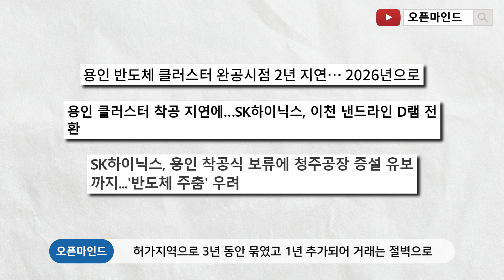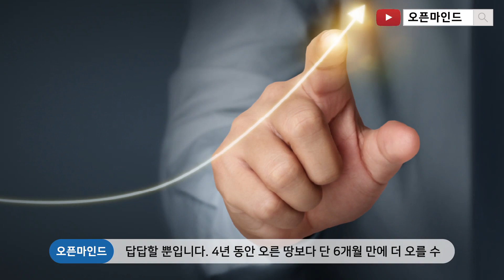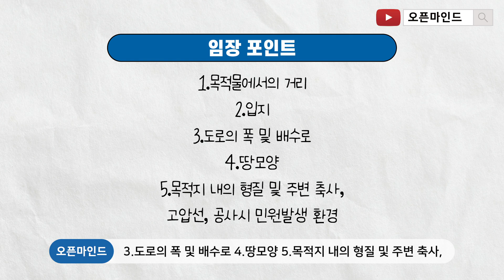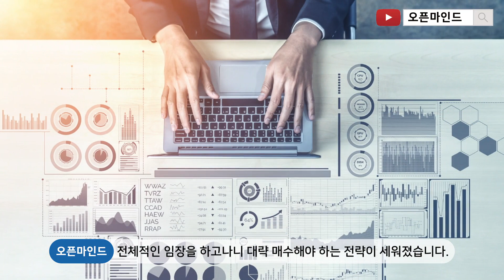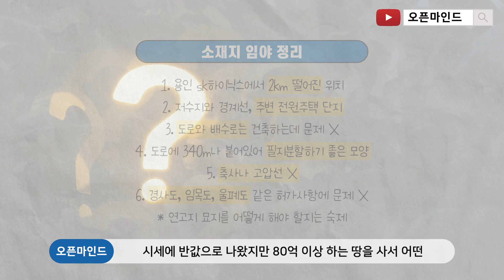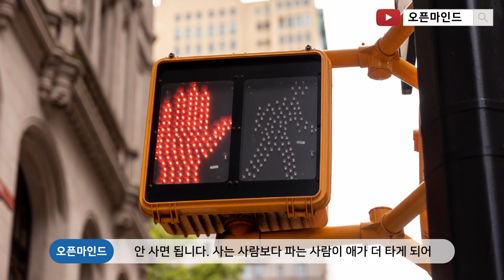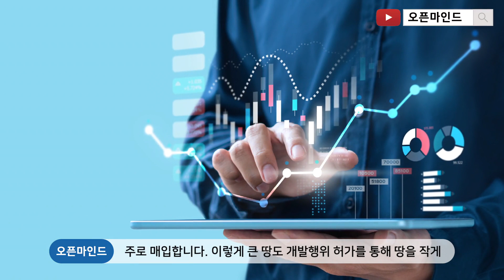용인 sk하이닉스에서 이정도 거리는 수요가 충분합니다.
오늘은 용인 sk하이닉스 근처 임야의 입지분석입니다.
과연 이곳은 어떤 입지, 특성을 가지고 있을까요?